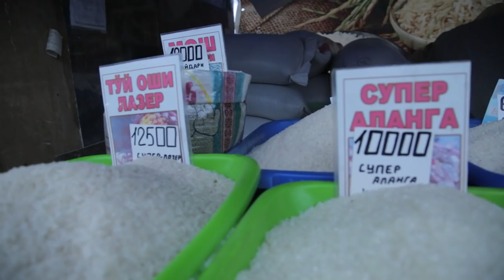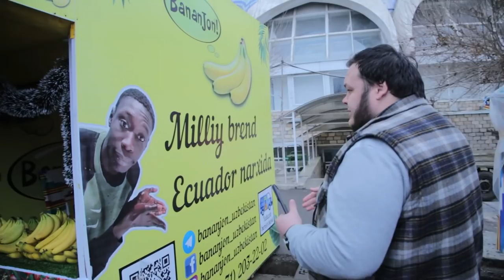ДАХШАТ, ЧОРСУ БОЗОРИДА ХАММАЁК ЁНОВТТИ БАЙРАМ ЧИРОКЛАРИ БИЛАН))) ТОШКЕНТ ЧОРСУГА АГОН, НАРХЛАР ТУШДИ